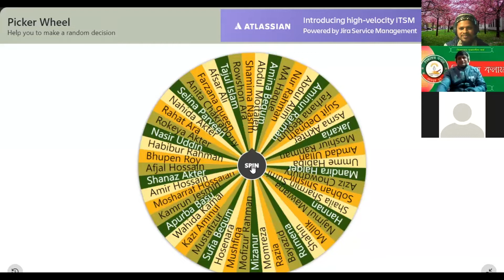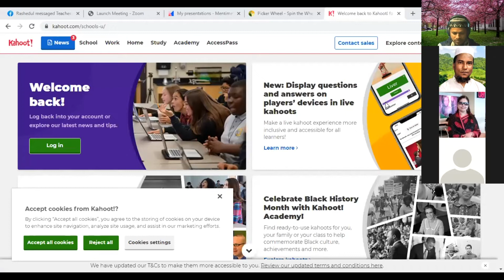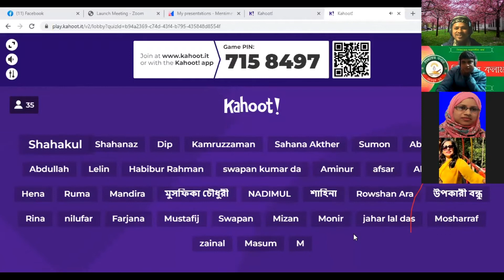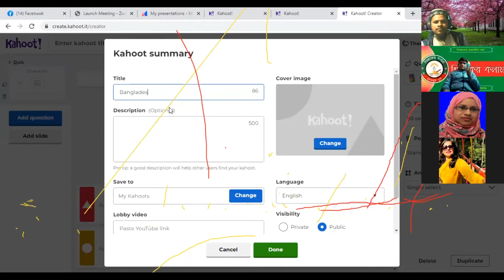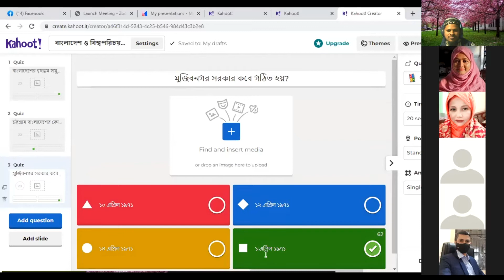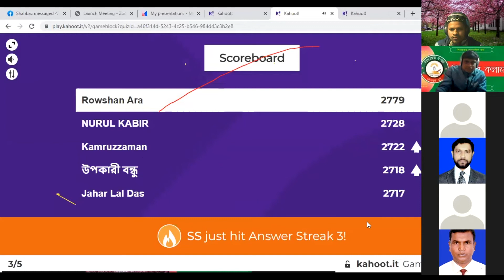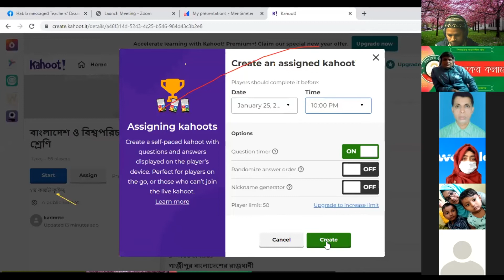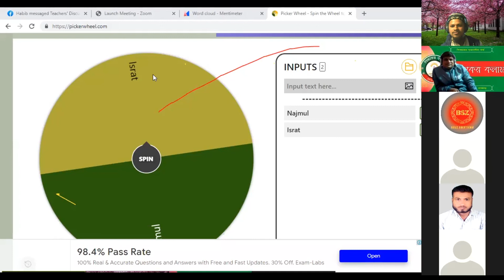Kahoot Game Base Leering Apps Use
Kahoot" বিষয়ক যুগোপযোগী চমৎকার একটি প্রশিক্ষণ উপভোগ করলাম আলহামদুলিল্লাহ।
প্রশিক্ষক:- জনাব আব্দুল করীম স্যার,
সহযোগী অধ্যাপক, টিচার্স ট্রেনিং কলেজ, ময়মনসিংহ।
অতিথি
 মোহাম্মদ কবির হোসেন স্যার
আখতার হোসেন কুতুবী  স্যার
শামসুদ্দিন তালুকদার স্যার
আব্দুল্লাহ আল মাহমুদ স্যার
নাসির স্যার
অসংখ্য আন্তরিক ধন্যবাদ ও কৃতজ্ঞতা প্রশিক্ষক স্যারের ও শিক্ষকের কলাম কর্তৃপক্ষের প্রতি চমৎকার একটি শেসন উপহার দেওয়ার জন্য